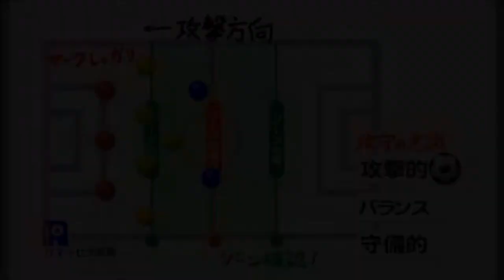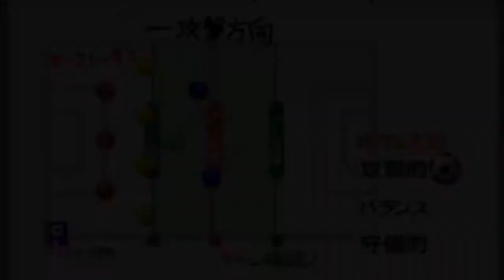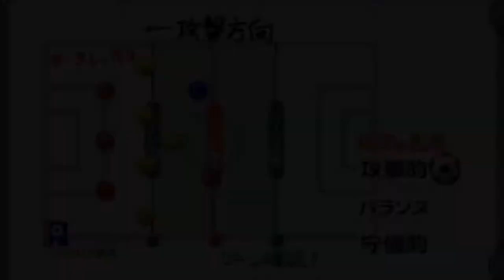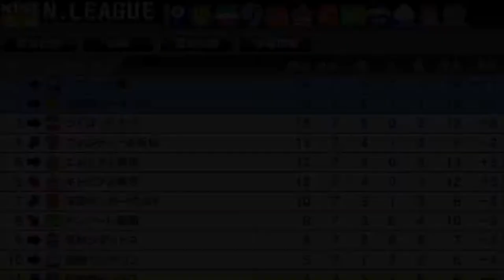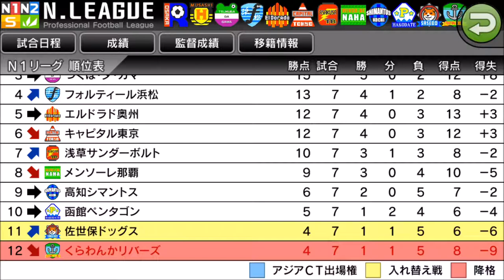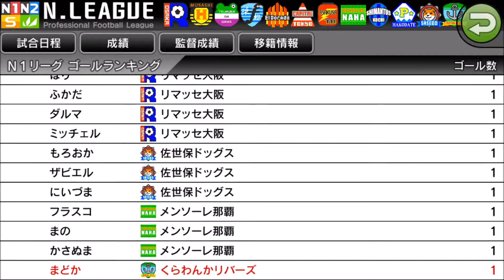【 カルチョビットA 女子選手のみ補強 #184】ついに、最下位転落！？ リマッセ大阪戦【サッカークラブ育成ゲーム】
‹前提›
1. 補強は女子選手のみ。安い年俸の選手を優先的に獲得
2. 基本的に「攻撃」戦術。カードをいっぱいもらいやすいと聞いたので
3. 相手の力に応じて出場選手をローテーション
4. FWは今はくるみ頼りだが、複数のポイントゲッターを作る